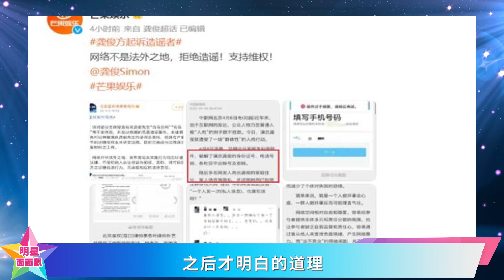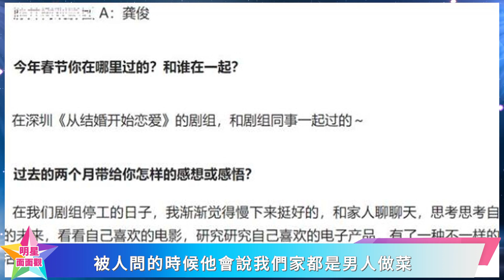龔俊人品獲湖南臺力挺，脾氣越好的人，底線越是不能輕易觸碰！龚俊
龔俊人品獲湖南臺力挺，脾氣越好的人，底線越是不能輕易觸碰！